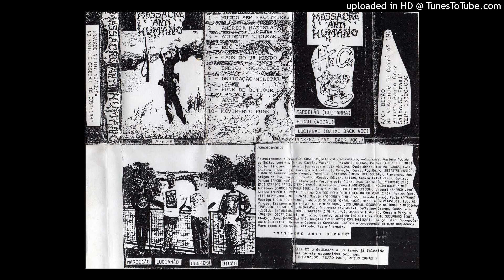Massacre Anti Humano - 05 Caos No 3 Mundo